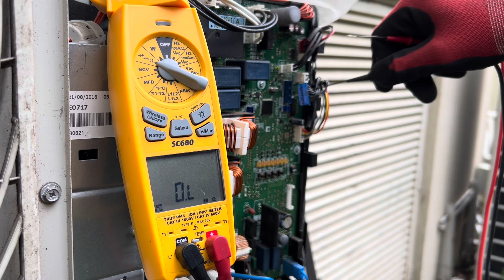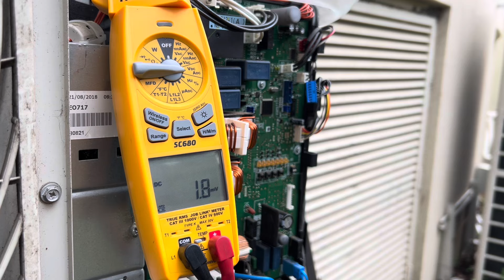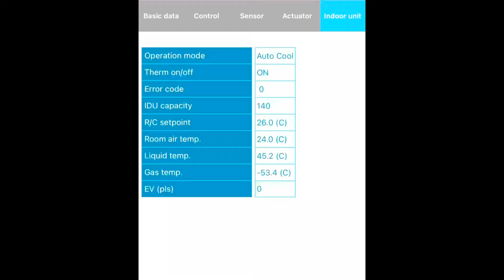Daikin / Compressor is Ramping Down After 10 Minutes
Complaint was the system wasn’t heating the space. Previous tech, after repair a leak, noted that the system would run at maximum hertz but after 10 minutes would ramp down.